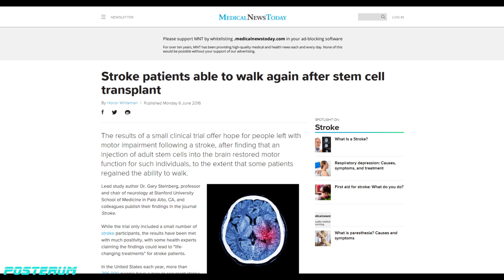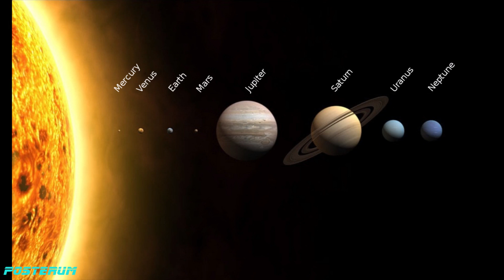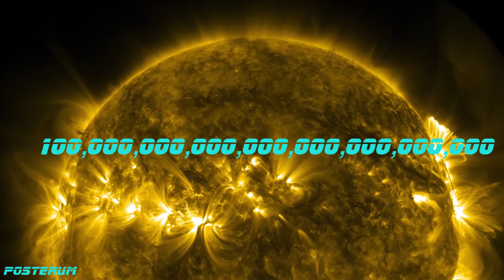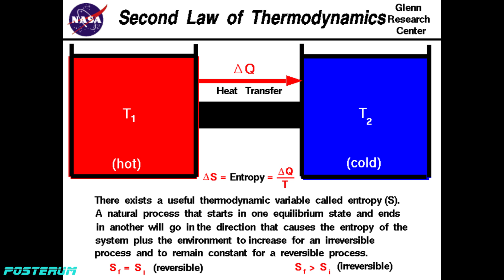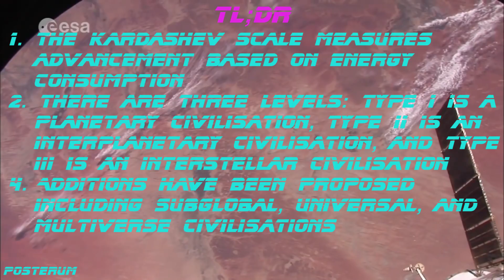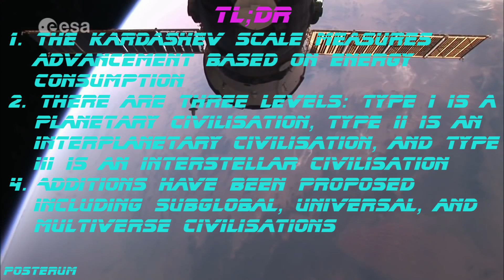POTF: The Kardashev Scale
An episode of Physics of the Future all about the Kardashev Scale

Leave your suggestions and feedback down below